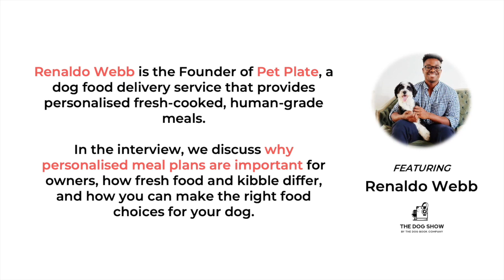Why Your Dog Needs a Personalized Diet Plan with Renaldo Webb (Episode 2)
0:00 Introduction to personalized diets for dogs
4:21 Why should a dog have a personalized meal plan?
6:30 How do you choose the right ingredients for a personalized diet plan?
8:11 What are the differences between kibble and fresh food?
11:38 What mistakes do people make when buying dog food?
13:58 How do I choose the right meal delivery service for my dog?

This episode of The Dog Show features Renaldo Webb. Renaldo is the Founder of Pet Plate, a dog food delivery service that provides personalized fresh-cooked, human-grade meals.

In the interview, we discuss why personalized meal plans are important for owners, how fresh food and kibble differ, and how you can make the right food choices for your dog.